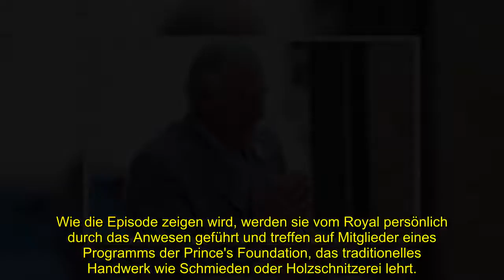König Charles III. ist Star-Gast in britischer TV-Sendung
Eine britische TV-Sendung darf sich über einen besonderen Star-Gast freuen: König Charles III. (73) wird in einer Special-Folge von "The Repair Shop" zu sehen sein. Das gab die BBC an diesem Mittwoch (12. Oktober) bekannt. Die britische Rundfunkanstalt feiert 2022 ihren 100. Geburtstag und in diesem Rahmen fand der TV-Auftritt des Monarchs, der zu der Zeit noch Prinz von Wales war, laut Mitteilung statt. Was steckt hinter dem Format?